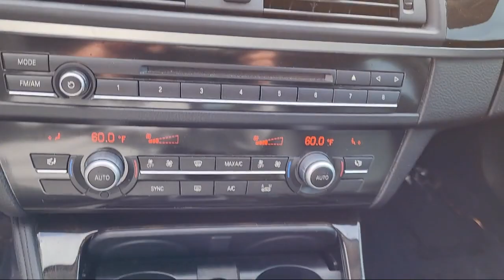2014 BMW 5 Series 528i Sedan San Diego Carlsbad National City Chula Vista Alpine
2014 BMW 5 Series 528i Sedan Stock Number: 230140 Vin:WBA5A5C55ED508145.

327 El Cajon Blvd.